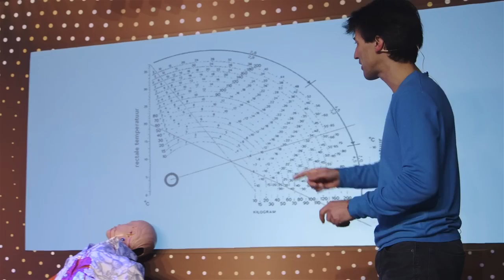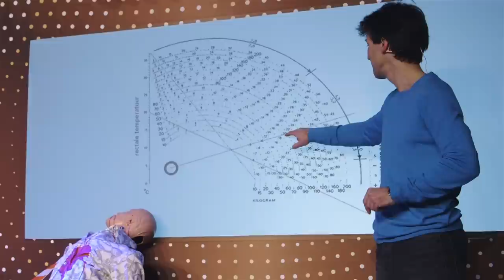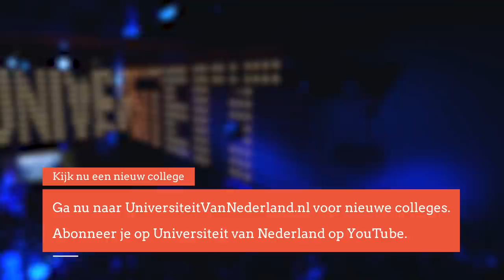Hoe kun je zien hoe laat iemand vermoord is? (2/5)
Taphonomie is de leer die omschrijft hoe een lichaam ontbindt. Een belangrijke wetenschap binnen de forensische opsporing om te bepalen wanneer iemand is overleden. In de Verenigde Staten bestaan zelfs instituten (bodyfarms) waar onderzoek gedaan wordt naar de ontbinding van lichamen onder verschillende omstandigheden. Professor Aalders laat in dit college zien met welke factoren je rekening moet houden om het tijdstip van overlijden vast te stellen.